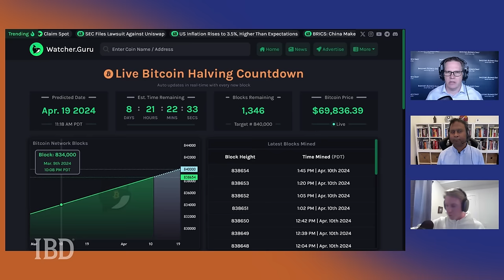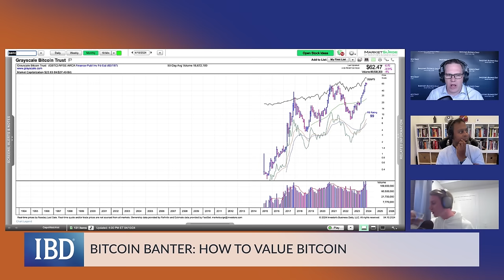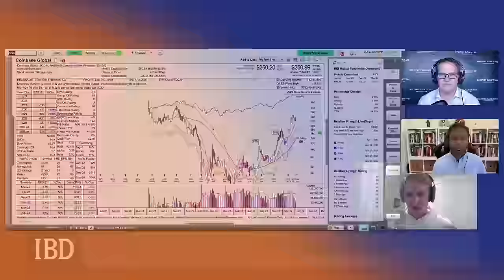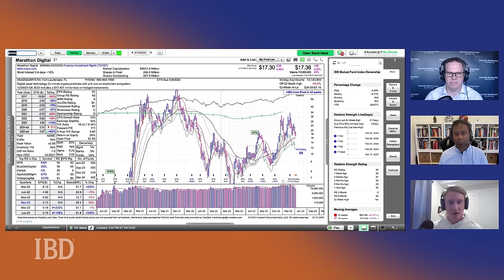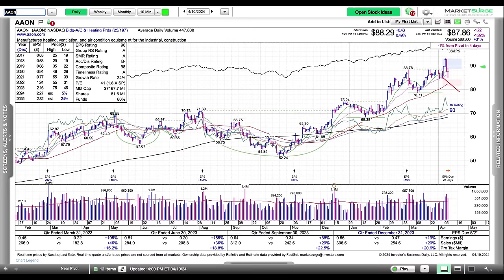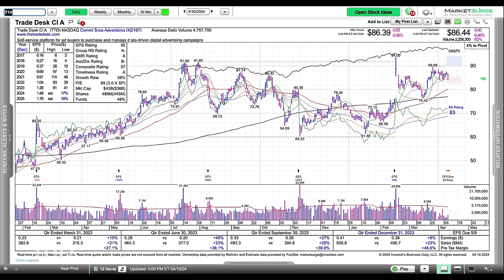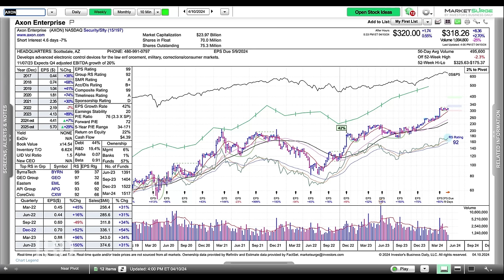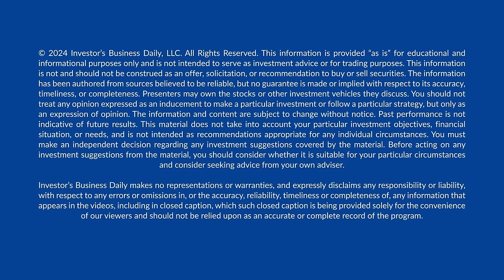Bitcoin Bulls Are Salivating As Halving Approaches. How Traders Should Play The Stampede Into Crypto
Bitcoin’s built-in supply control is nearly upon us and is set to reduce the reward for miners by half. But bitcoin is more than just the halving. Will Clemente, founder of Reflexivity Research, joins Investor’s Business Daily’s “Investing with IBD” podcast to discuss why institutions are offering bitcoin-exposed ETFs, Coinbase (COIN), and exactly how to value bitcoin in the first place. Plus, a look at how stocks like The Trade Desk and Axon are holding on to gains even as the market remains under pressure.

Chapters:

Open & Market Analysis: 0:00
Investing Lessons: 32:17
Stocks To Watch: 40:13